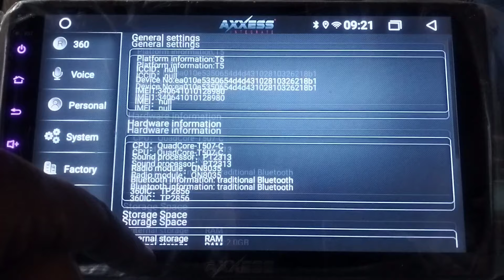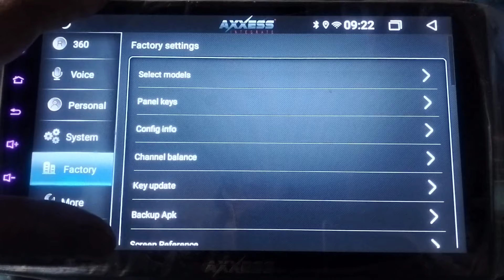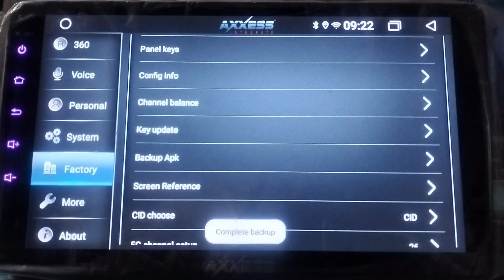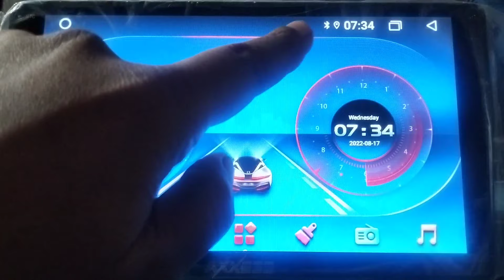How to reset Android Car stereo. Best method of Factory reset for T5 Android head unit.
Learn Best method for Factory data reset . Factory data reset of T5 Android Car stereo.

All types setting For T5/t5Q Topway Android Car stereo.